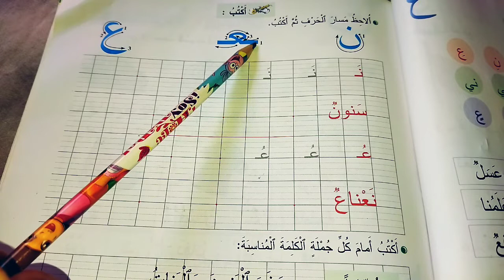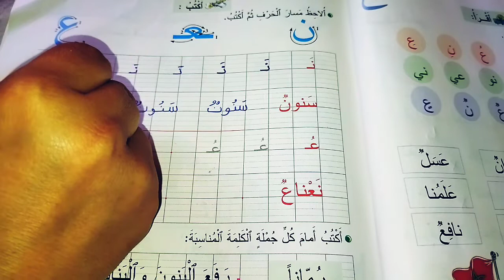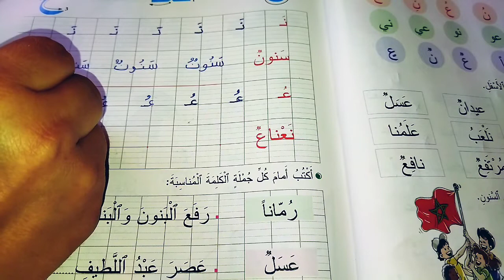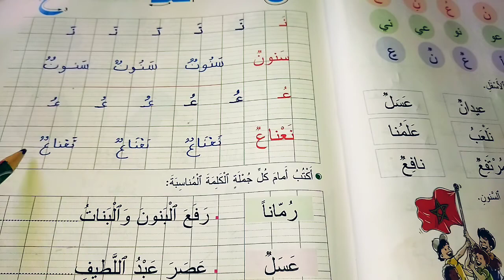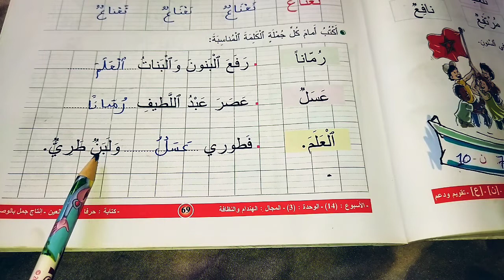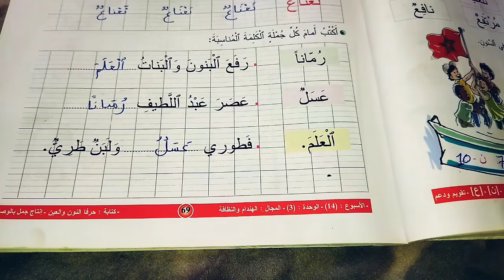المفيد في اللغة العربية المستوى الأول ابتدائي الصفحة 69 أكتب حرف النون وحرف العين